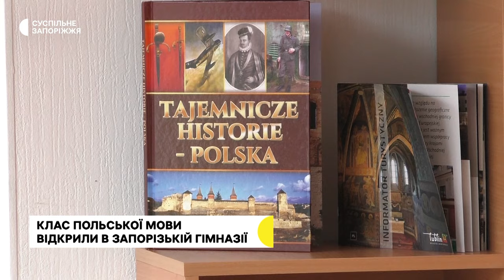Клас з вивчення польської мови відкрили в одній із запорізьких гімназій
Діти зможуть вільно розмовляти та листуватися – клас з вивчення польської мови відкрили в одній із запорізьких гімназій. Директор навчального закладу Костянтин Липський каже, це один з обов'язкових предметів. На одному з уроків побували і журналісти Суспільного.